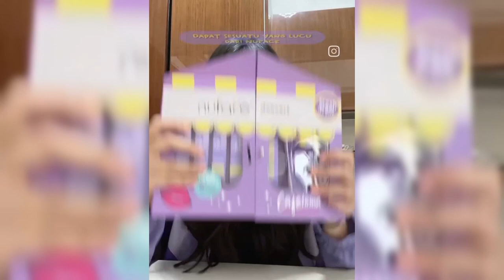MOMEN MENGHARUKAN FUJI JAGAIN ERIKA SAAT DILARIKAN KERUMAH SAKIT